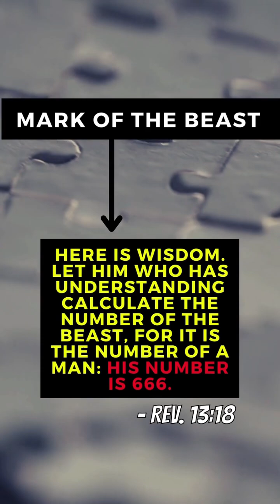🌎#666 Globe Math is EVERYWHERE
Heliocentric Free Mason Model of the Universe Exposed